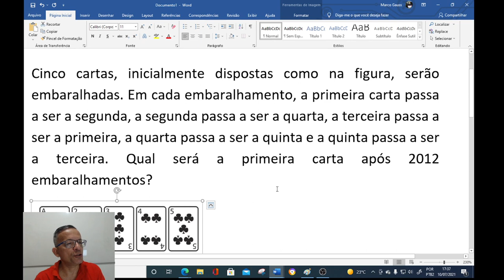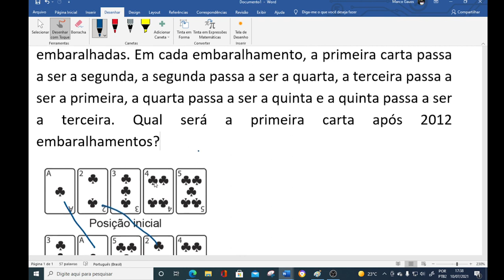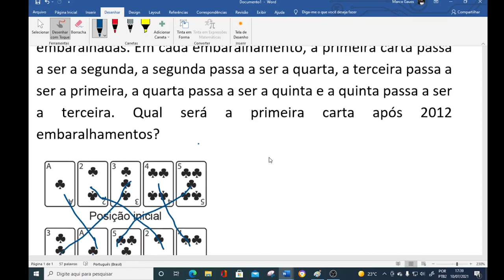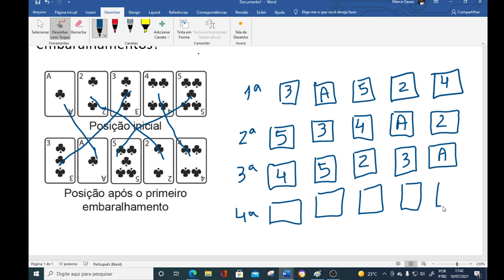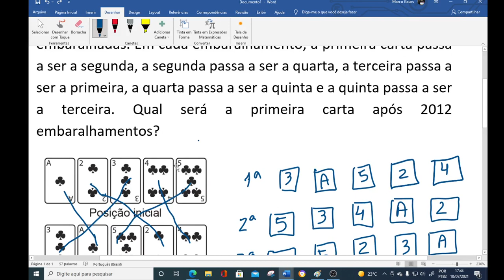Questão 48 dica para resolver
Quer participar da turma?
Cinco cartas, inicialmente dispostas como na figura, serão embaralhadas. Em cada embaralhamento, a primeira carta passa a ser a segunda, a segunda passa a ser a quarta, a terceira passa a ser a primeira, a quarta passa a ser a quinta e a quinta passa a ser a terceira. Qual será a primeira carta após 2012 embaralhamentos?